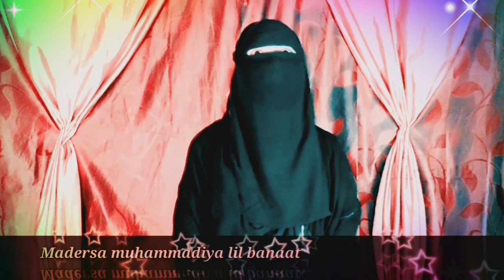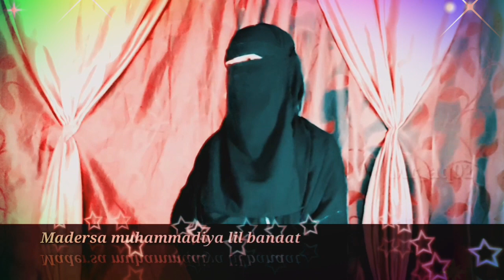Walidain ke sath husn suluk aur unki na farmani(Nigar Nazma )Madersa muhammadiya lil banaat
Assalamalekum

for More Islamic reminders ,short clipes, speeches, lectures & updates:
follow madersa muhammadiya lil banaat 👇

Name: Nigar Nazma bint ibrar khan

student: Madersa muhammadiya lil banaat